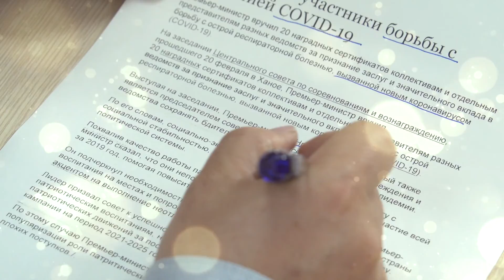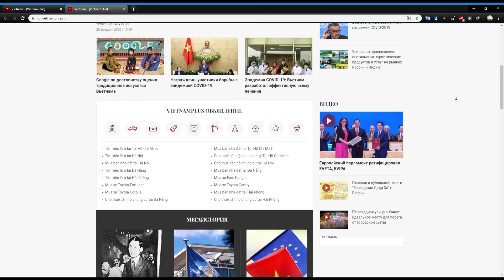Giới thiệu phiên bản tiếng Nga trên báo điện tử VietnamPlus